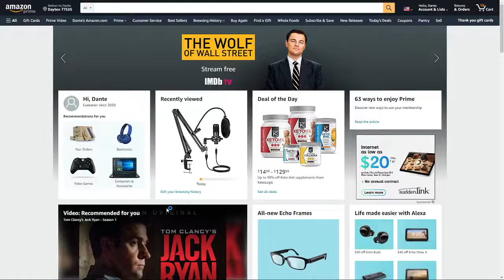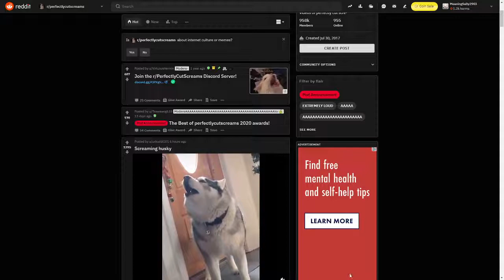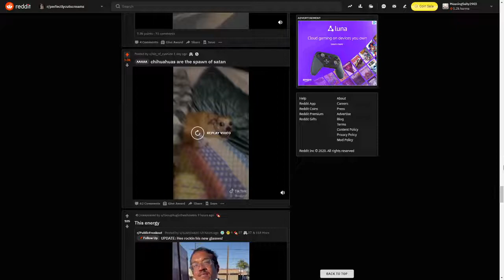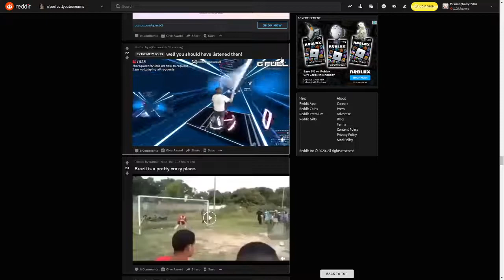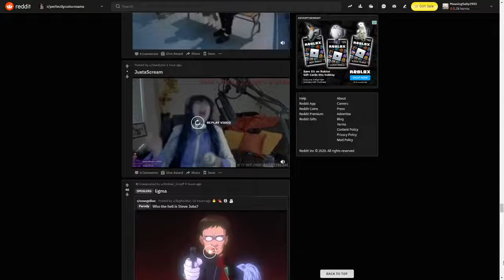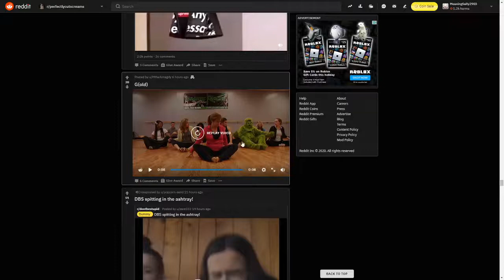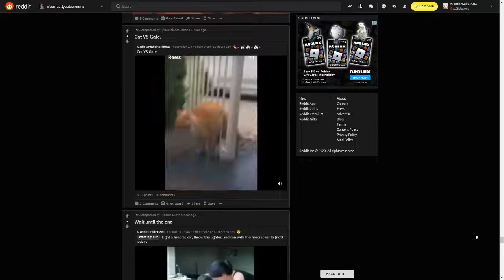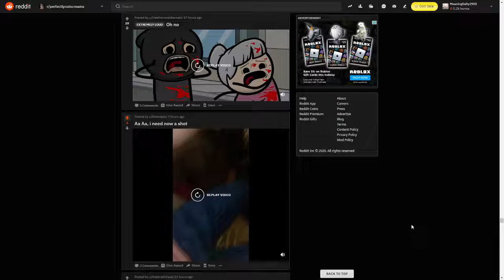[Un-Edited Because I'm Lazy] Happy New Years Eve (Or New Years)